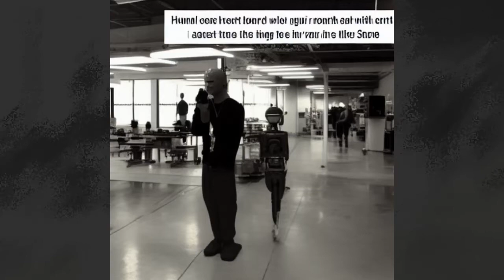Trying DreamStudio with Stable Diffusion AI. Unreal humanoids generated by artificial intelligence.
Using the words "Human robots", "Human artificial intelligence", "Zombie robots", "Zombie artificial intelligence" and "Zombie cyborg" the AI has  created some interesting pictures. Which one is your favourite?